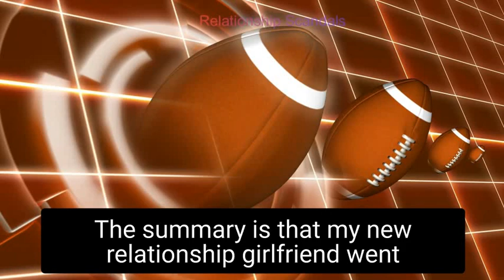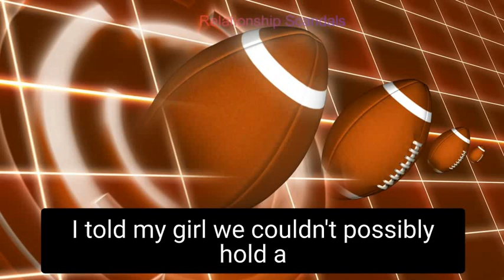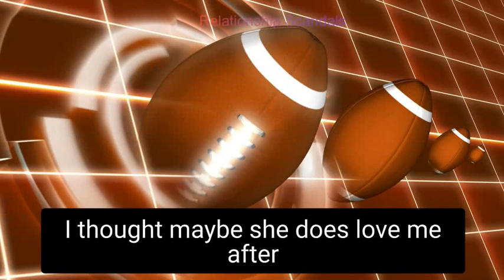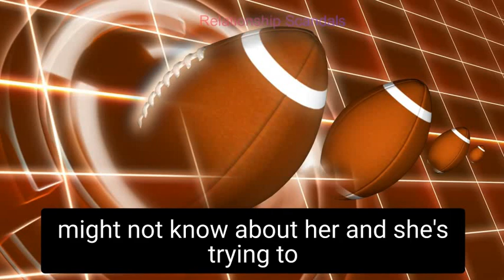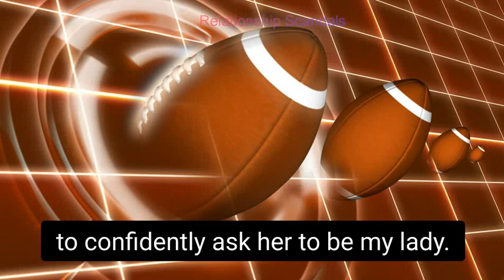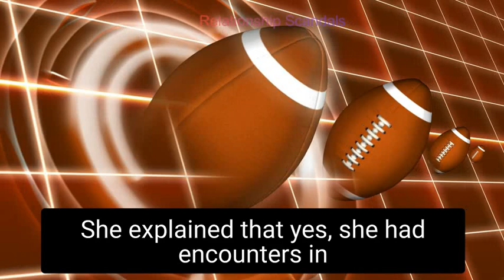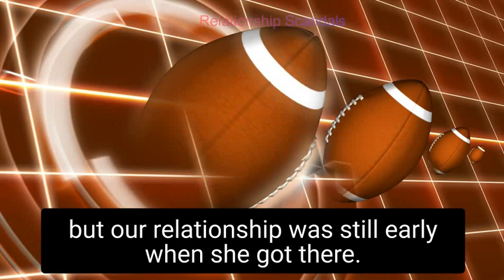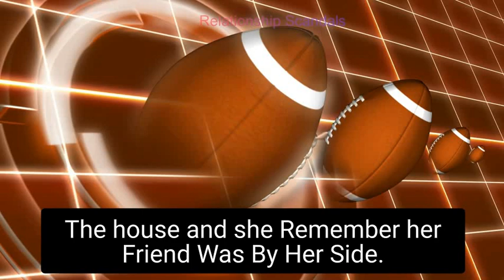PART TWO: GIRLFRIEND DRESS IN BODY PAINT AND CALLS IT ART! Is this a RED FLAG?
UPDATE: GIRLFRIEND DRESS IN BODY PAINT AND CALLS IT ART! Is this a RED FLAG

Welcome to Relationship Scandal channel. This is an online community aimed at supporting members going through relationship challenges. Social connection is unrefutably an integral part of our daily lives. When people struggle to cope with bad break ups, divorces and heartbreaks. It takes its toll on mental health, so our aim is to help identify relationship red flags for our members early, advise story owners and support them through relationship struggles. Our stories are real time and original.

Categories: Art, body paint, storytelling, counseling, dating advice, blog, romance, cheating, cheating wife, cheaters exposed, valentines, love, breakup, novel, storybook, audiobook, podcast.